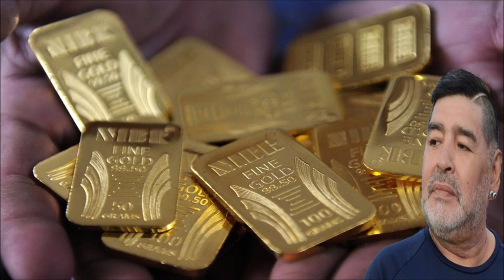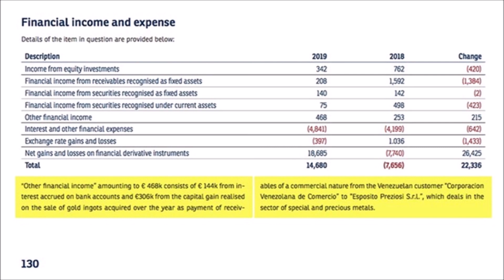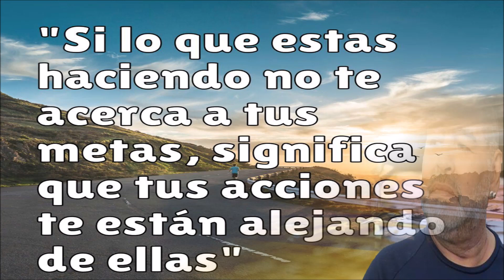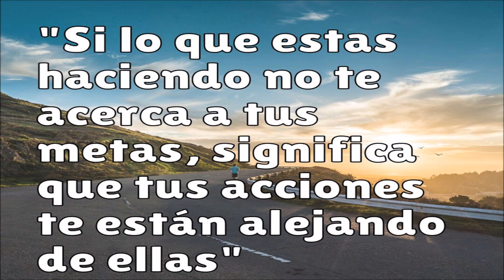👺👻👺 MXXXX0 MARADONA Y NUESTRO ORO UN TRIANGULO PERFECTO ( ENTERATE AQUI ) 👺👻👺